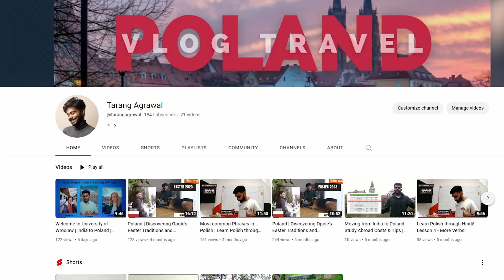Anadi Agrawal | Gold Medalist International Olympiad of Informatics | Study in Poland | Podcast #2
📚 Meet Anadi Agrawal, our latest guest—an academic virtuoso with a passion for Computer Science. Anadi holds a Masters in Computer Science and boasts two prestigious gold medals from the International Olympiad in Informatics in 2017 and 2018.

🌟 In this engaging podcast episode, we dive into a wide range of topics with Anadi. From his unique perspective of growing up in Poland to discussions on racism, experiences within the Polish school system, assimilation into Polish society, and even insights into the infamous visa scandal—this conversation is a thought-provoking exploration of life and education in Poland.

Whether you're considering Poland for your academic journey or simply intrigued by the international student experience, this podcast offers a captivating glimpse into higher education and life in one of Europe's hidden gems.